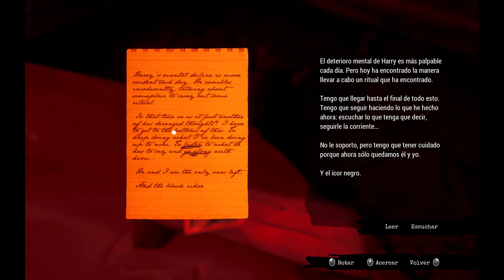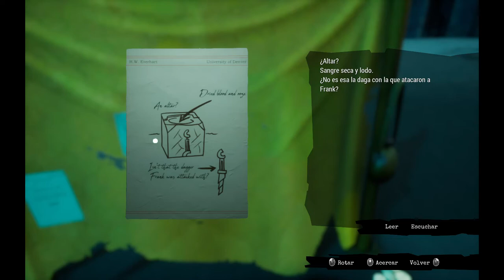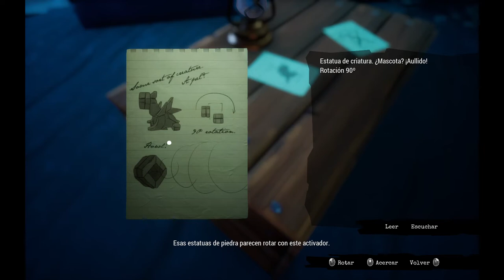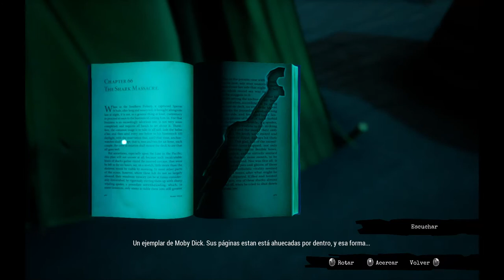Call of the sea - Español (Parte 3)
Juego a "Call of the sea", opera prima del estudio español "Out Of The Blue Games" en Twitch.